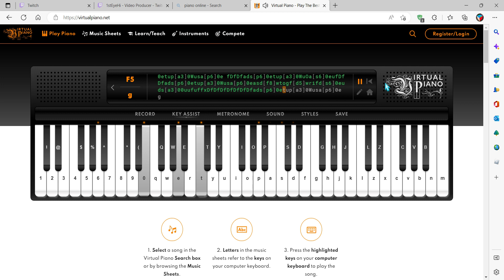FUR ELISE [SHORT] (Audio)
Thanks for 8,500 views! Here's our next vid.